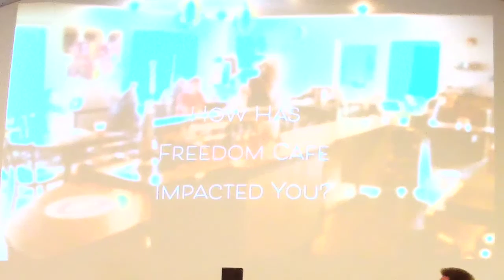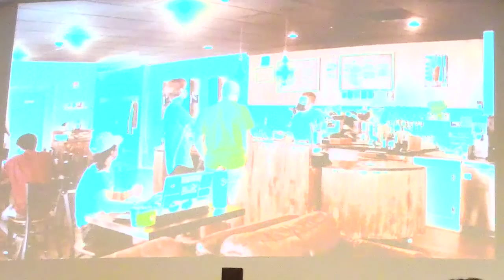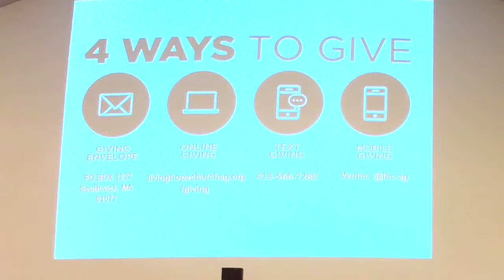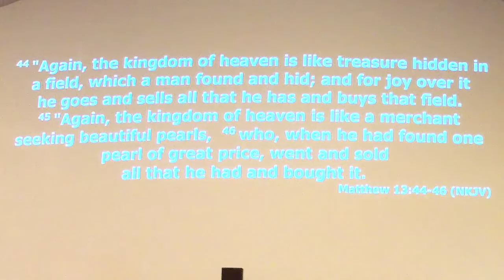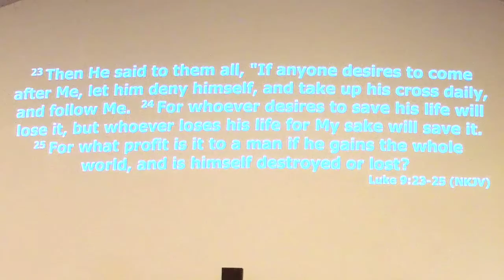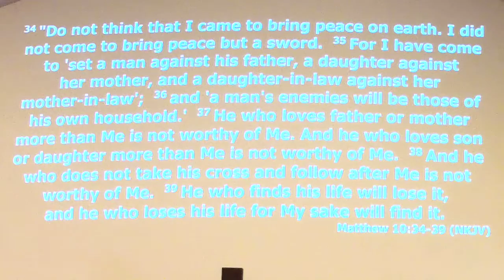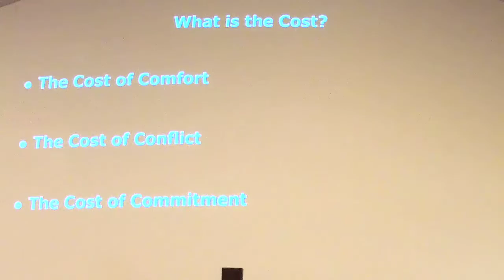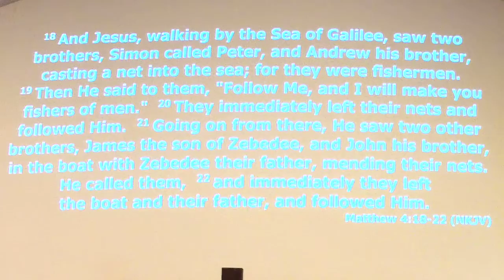10-11-2020 - Finding Hidden Treasure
Living Hope Church
267 College Highway
Southwick, MA 01077